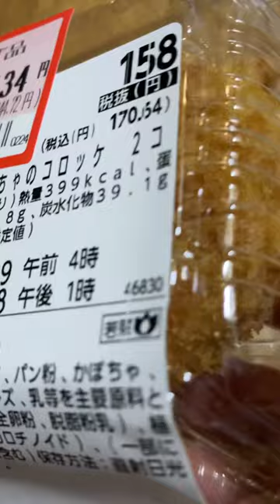chestnut pumpkin croquette Japan shorts 栗 カボチャ コロッケ